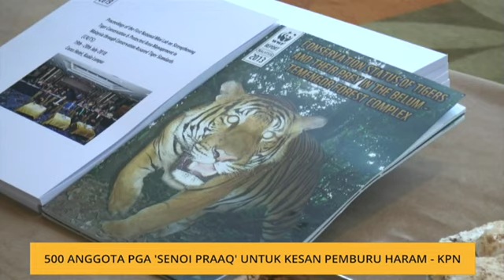500 anggota PGA 'Senoi Praaq' untuk kesan pemburu haram - KPN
Lima ratus anggota Pasukan Gerakan Am dari skuad "Senoi Praaq" dikerahkan bagi mengesan pemburu haram Harimau Malaya.

Ketua Polis Negara Datuk Seri Abdul Hamid Bador berkata, ia sebagai bantuan kepada Jabatan Perhilitan dalam membanteras pemburu haram yang mengancam populasi haiwan itu.